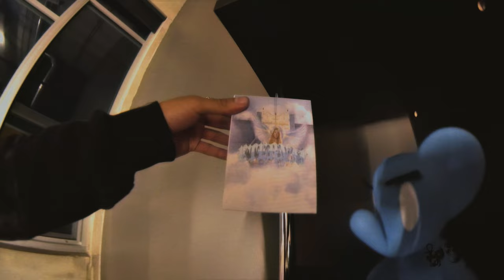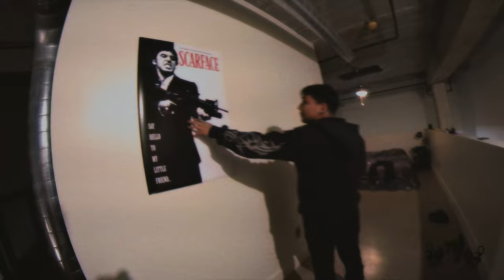ETERNAL CRIB TOUR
On this video Demetrio gives a tour of his home / warehouse fulfillment center . Everything from where orders are shipped to where he spends time coming up with new drops and design ideas !